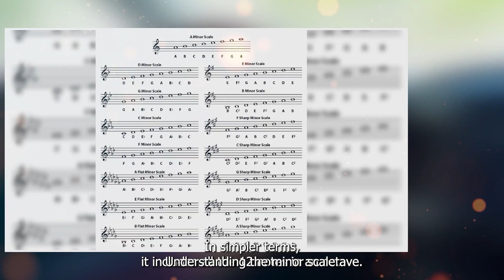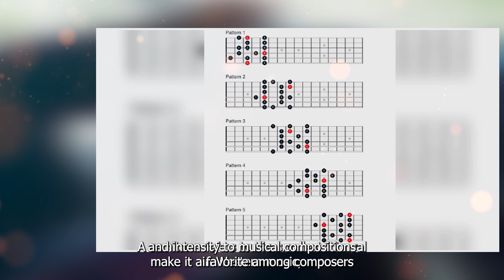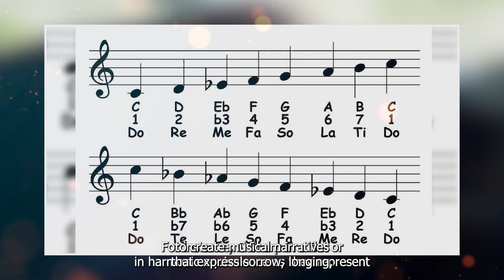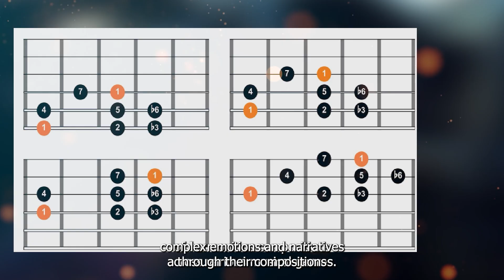Unlocking the Depths of Music: Exploring the Intricacies of Minor Scale Theory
Some of the footage used in this video is not original content produced by Sounds Sense Portions of stock footage of products was gathered from multiple sources including, manufactures, fellow creators and various other sources.